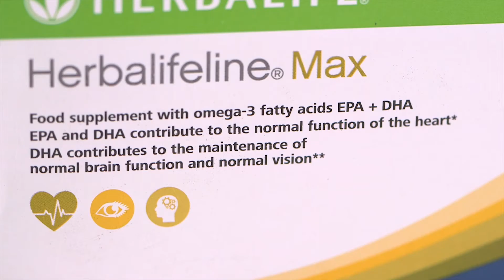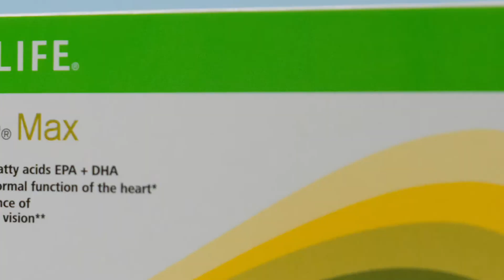Herbalifeline Max - Spotlight Video - Version für Deutschland und Österreich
Erfahre alles über die Vorteile und Eigenschaften des Produkts Herbalifeline Max von Herbalife Nutrition.